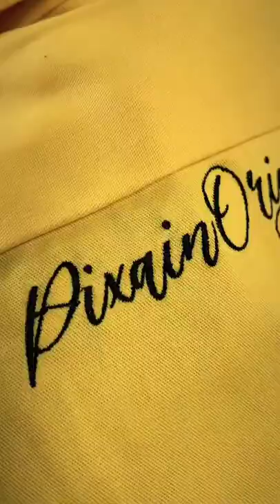tattoo tattoos tattooartist tattooart tattoodesign tattoolover tattooed tattooshorts shorts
---Tags Ignore---
tattoo removal,tattoo playboi carti,
@Tattoo shorts
@Tattoo Media Ink
@Joseph Haefs Tattooer
@DRANREB TATTOO
@Tattoo&Art By KK
@Gab Tattoo
@Bunte Tinte Tattoo
@Tattoo Brothers สักแต่พูด
@Ink Master
@Dakar tattooing
@The Tattooist tv
@Ujs Tattoo Ink
@Mom's Tattoo Ink
@Antyetico Tattoo Ink
@Killer Ink Tattoo